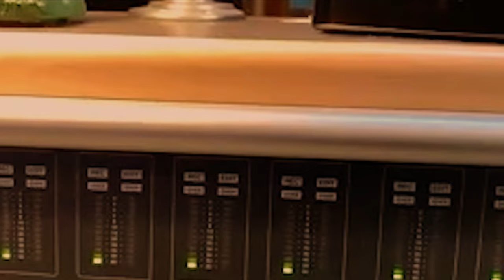Sesión #37- GGGarth Richardson / Rage Against the Machine - Elepé (Trailer)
Sesión #37- GGGarth Richardson / Rage Against the Machine - Rage Against the Machine - Elepé (Trailer)